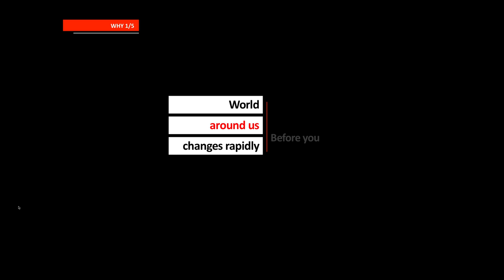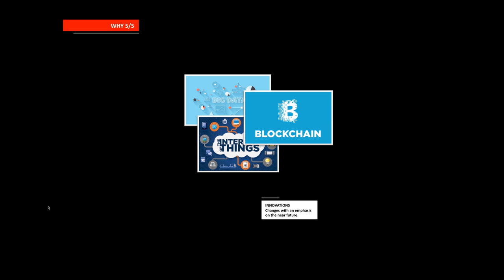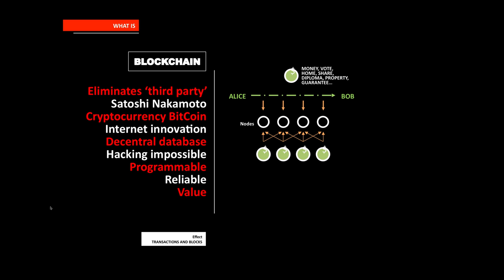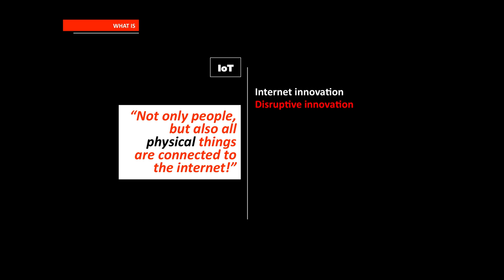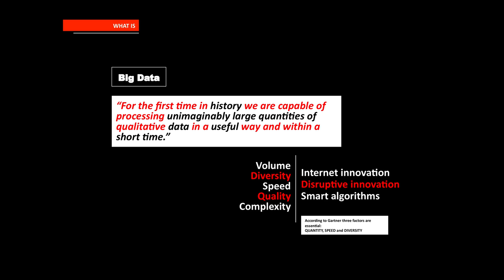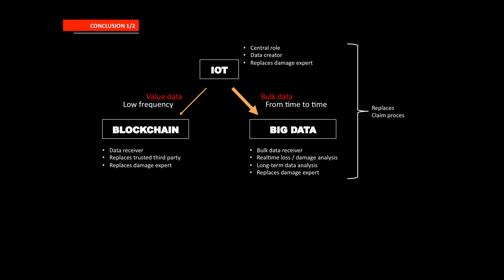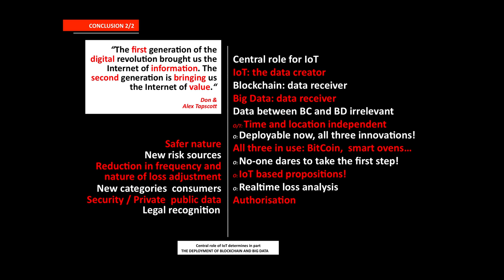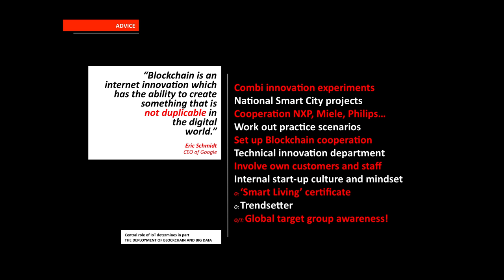The Future of Insurance : Blockchain, IoT and Big Data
Presentation by Ugur Ozdemir of how "The Future of Insurance" will see out from the perspective of three disruptive innovations Blockchain, IoT and Big Data.